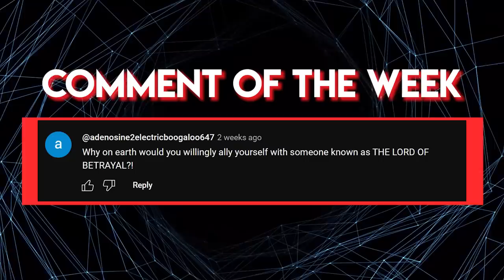The Only Species More Successful than Humans?? - The Brilliance of the Duro Explained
Wonder what Cad Bane would say if you called him a Neimoidian

🎬Video Credits:
Narrators - Cam
Editor - Giorgi
Writers - Alex

Chapters:

0:00 Intro
0:37 A Pretty Alien Alien
3:35 Starstruck
7:08 Pioneers in Many Things
9:19 Outro